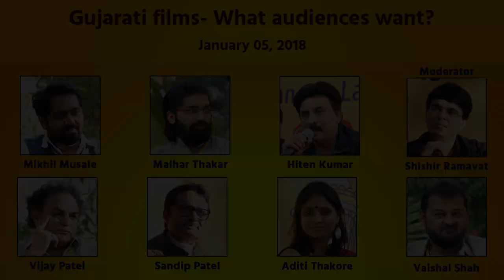What audiences want? | Glf 2018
ભવની ભવાઈ કે love ભવાઈ ?
ગુજરાતી ફિલ્મ ઓડીયન્સને શું જોઈએ છે?
હિતેન કુમાર,સંદીપ પટેલ, વૈશાલ શાહ,વિજય પટેલ,મલ્હાર ઠાકર,અદિતિ ઠાકોર, મિખીલ મુસલે
સંચાલન:શિશિર રામાવત